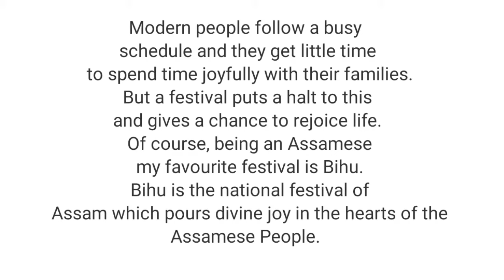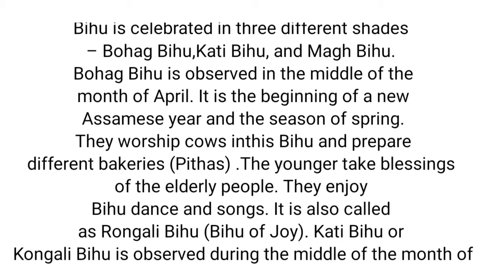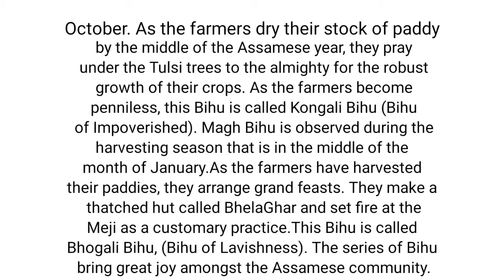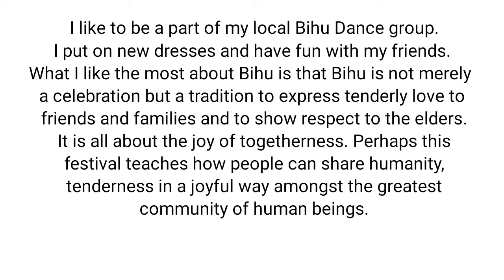The Bihu | Your Favorite Festival | The Festival You like Most | Festival of Assam | English Essay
The Bihu | Your Favorite Festival | The Festival You like Most | Festival of Assam | You can learn